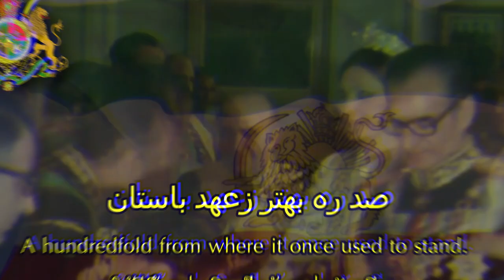"سرود شاهنشاهی ایران‎" - Imperial Anthem of iran - เพลงชาติจักรวรรดิอิหร่าน (1933 - 1979)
The "Imperial Anthem of Iran" (Persian: سرود شاهنشاهی ایران‎, lit. 'Sorude Šâhanšâhiye Irân'), also known with its opening line "Long Live our King" (Persian: شاهنشه ما زنده بادا‎, romanized: Shahanshah é ma zende bad)[2] was the royal anthem of Iran from 1933 until the Islamic Revolution of 1979, when the monarchy was abolished.[1] Its tune, when set to a different respective set of lyrics, also served as Iran's national anthem and flag anthem at the time.

ซอรูเด ชาฮันชาฮี อีราน (เปอร์เซีย: سرود شاهنشاهی ایران‎) เป็นชื่อของเพลงชาติของประเทศอิหร่าน (เปอร์เซีย) ในสมัยของราชวงศ์ปาห์ลาวี เริ่มใช้ในปี ค.ศ. 1933 และยกเลิกไปเมื่อเกิดการปฏิวัติอิสลามอิหร่าน เมื่อ ค.ศ. 1979 ทำนองโดยโมฮัมหมัด ฮาสซิม อัสฟาร์ (Mohamad Haschim Afsar) บทร้องโดย ร้อยโทดาวูด นาจมิ โมฮัดดัม (Lieut. Davood Najmi Moghaddam) เนื้อหาของเพลงโดยรวมเป็นสรรเสริญถึงความกล้าหาญของจักรพรรดิแห่งราชวงศ์ปาห์ลาวี